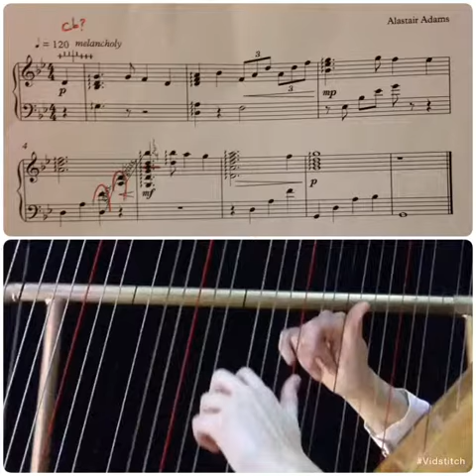15 seconds by Alastair Adams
Thank you to Alastair for sending me 15 seconds from a game he scored recently called "Melancholy Republic". I have to apologise for the noisy background: I'm currently in tech rehearsals for a new show from 10am-10pm so I am praying the lunch break will be quieter so I can get some good recordings for the rest of today's music. Alastair, I took the Cb out of the pedal chart as it didn't sound quite right in the glissando. I played the whole gliss with my right hand and took the chords with my left. I had to take out the D in the spread in bar 5 but all the rest worked really well. It's a lovely tune!

To join the conversation about writing for the harp find 15 second harp on Instagram and Facebook. for more details.